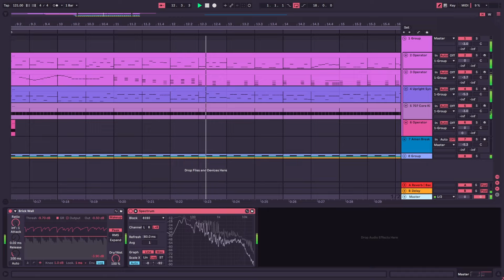Turning chromecore into breakcore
one day I'll make a song that's over a minute long aaaaaaaaaa. I'd say I'm gonna finish this eventually but I honestly never finish songs so idk lol

Made in ableton live